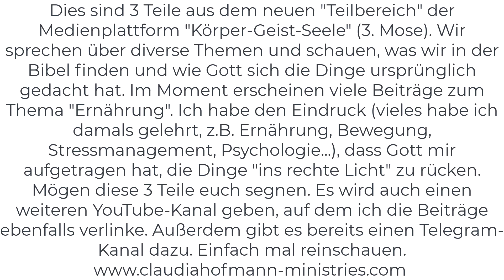Teil 1/3 - 3. Mose - Nahrung, Körper, Gesundheit, Segen und Wohlstand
Diese Reihe ist aus dem Jahr 2024 und durch den neuen Medienbereich "Körper-Geist-Seele" entstanden. Der Direktlink zur gesamten Reihe auf der Medienplattform von CHM findest du

Inhalt und Bibelstellen:
Die Jünger machten da weiter, wo sie waren, bevor sie Jesus kennenlernten. Wenn Jesus dein Leben berührt hat geht es in eine neue Richtung, gehe nicht rückwärts, sei nicht orientierungslos - Gleichnis vom Sämann, Mt. 13,1-8 - Das tun, was Jesus uns aufzeigt - Vom Geist Gottes leiten lassen als Kind Gottes - Trau dich, mehr von Gott zu erwarten - Wer Angst hat, rechnet mit Strafe, bei dem ist die Liebe nicht vollkommen geworden, 1. Joh. 4,16-21 - Rö. 8,1+2 - Willst du mehr von Gott? - Ohne Angst den Weg mit Gott gehen, denn er wird das Werk, das er in uns begonnen hat, vollenden, Phil. 1,6 - Rö. 8,39 - Rö. 14,4 - Mt. 7,1 - Jak. 1,4 - Jak. 4,11 - Rö. 8,1+2 - Gott vermag mehr zu tun als wir denken, Eph. 3,20 - Jes. 54,17 - Wenn wir neu geboren sind, müssen wir nicht mehr mit der Verurteilung rechnen (wir werden aber von Jesus beurteilt, wie das sein wird können wir in den Sendschreiben in der Offenbarung lesen) - Rö. 8,1-17
- Der Herr kennt und prüft die Herzen, er weiß alle, Spr. 21,1 - Erkenne deine eigenen Balken im Auge - Mt. 7,3 - Jak. 4,12 - Gott richtet sein Reich auf und der Teufel geht dagegen - Nicht die Kraft Gottes klein halten oder klein machen - Nicht auf Menschen schauen und sich vergleichen, nicht Ehre voneinander nehmen (und geben) sondern die Ehre des alleinigen Gottes suchen, Joh. 5,44 - Hebr. 12,2 - 1. Thess. 2,6 - Was geht's dich an, folge du mir nach. DEINE Öllampe muss voll sein, Mt. 25 - Nase raushalten aus Angelegenheiten, die nicht unsere sind, jeder muss seine Angelegenheit mit dem König und dem Vater klären, nicht mit Menschen, Mt. 11,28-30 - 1. Tim. 5,13 - Spr. 26,13 - Schau auf Jesus, Hebr. 12,2 - Nicht in Gottes Angelegenheiten einmischen und wenn ich sage vorsichtig sein, dann meine ich es nicht gesetzlich sondern es ist für UNS gut, es gibt uns Ruhe und Frieden - Immer IN DER GNADE!
- Wir wollen einen guten Kampf kämpfen und den Lauf vollenden, 2. Tim. 4,7+8